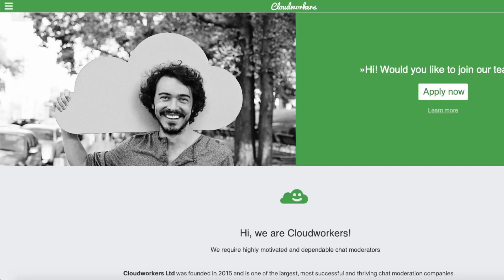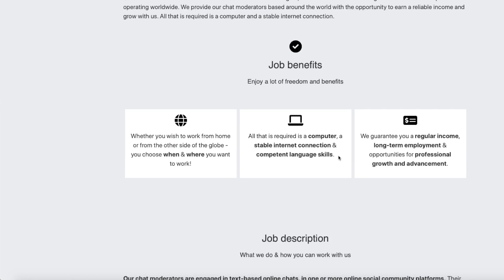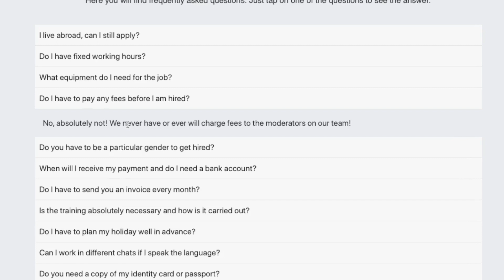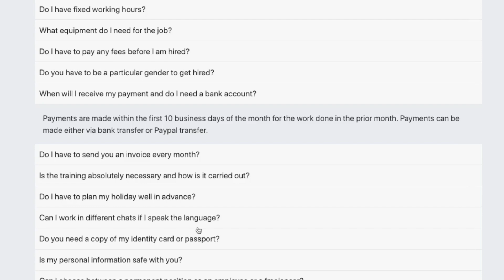Set Your Own Schedule! Non-Phone Chat Work From Home Job Hiring Worldwide | No Degree | Side Hustle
If you are looking for a work from home job / side hustle where you can just log on and just work when you want to, this video is for you. This company is accepting people to work as chat moderators so it is completely non-phone. They don’t require any college degree and they are hiring worldwide. They offer training and pay per chat message sent so the amount of money you make depends on how much or little you want to work. Perfect for making extra money. Links to apply are below.